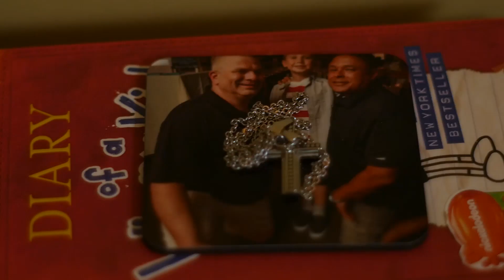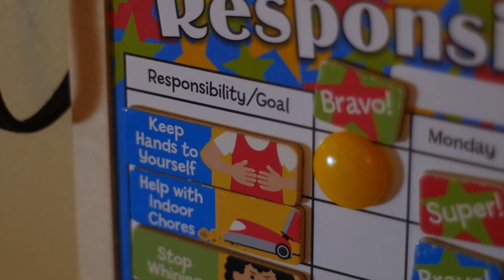Finding Family - An Adoption Story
When Craig met Aiden, he knew he was going to adopt.  Together with his husband Eddy, Craig tells the story of how the three of them would come together and grow as a family.

For more information about the NJ nonprofit embrella, go to embrella.org